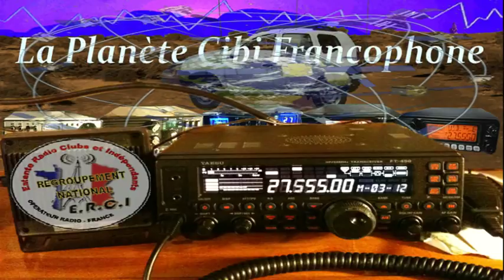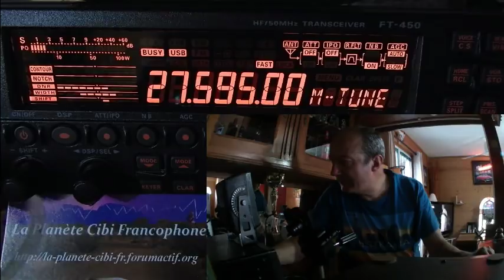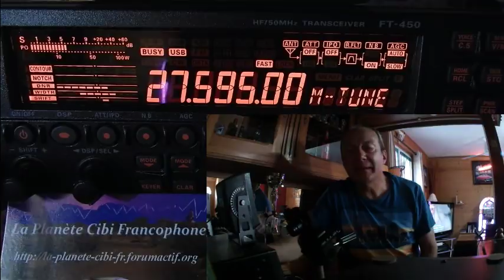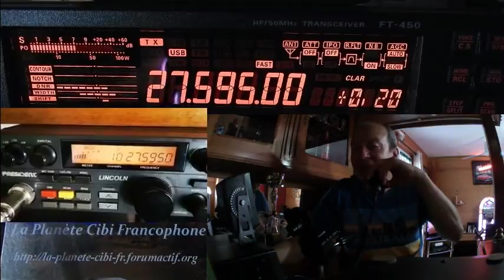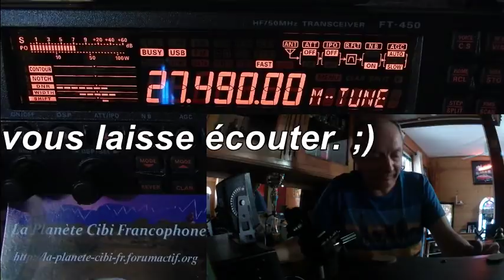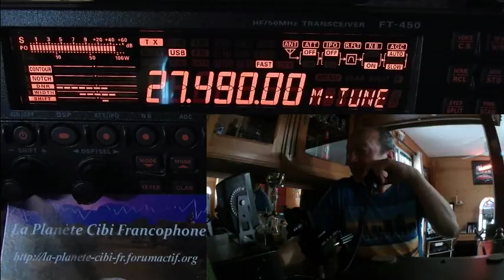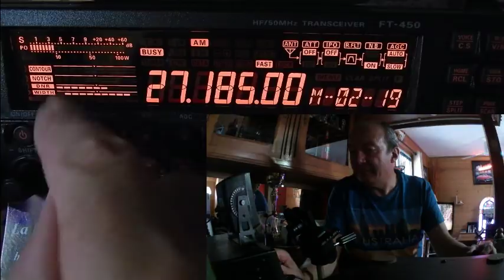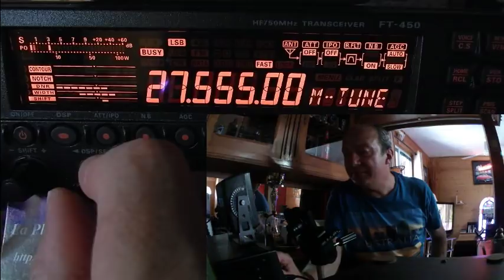Cibi Propag plus QSO (28 06 2018) Yaesu FT450AT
Propag Plus QSO en BLU & AM. Jean, ta vidéo est à: 21.28 mn ;)
73'51 de Dundee33 ~ 14DR33  ;)